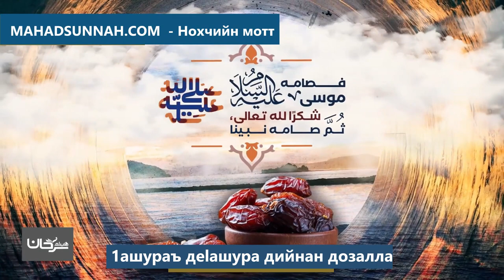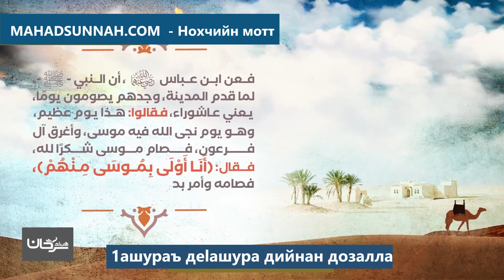lашура дийнан дозалла فضل يوم عاشوراء